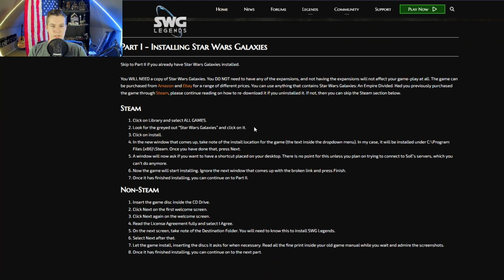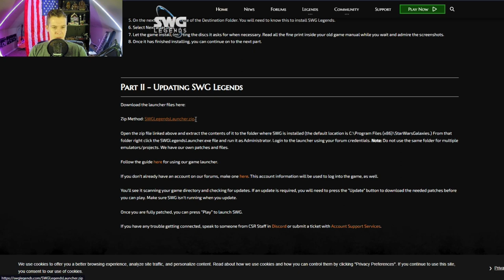Nostalgia: Episode 1, Star Wars Galaxies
The first entry to my Nostalgia series covering Star Wars Galaxies, and Star Wars Galaxies Legends!

Timestamps
0:00 - Intro
0:20 - My Experience
2:10 - Combat Upgrade (Pre-CU)
3:20 - SWG Legends
12:20 - Mos Eisley Cantina
13:58 - Conclusion
14:39 - Outro